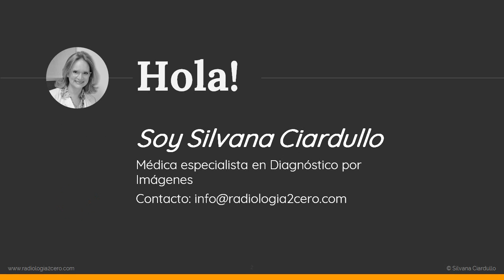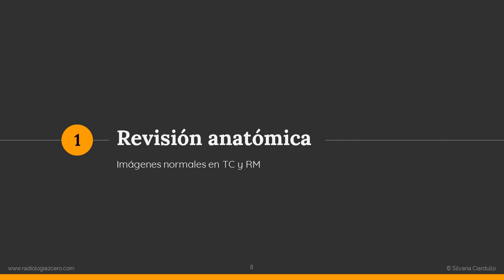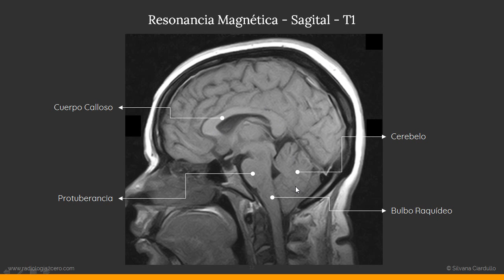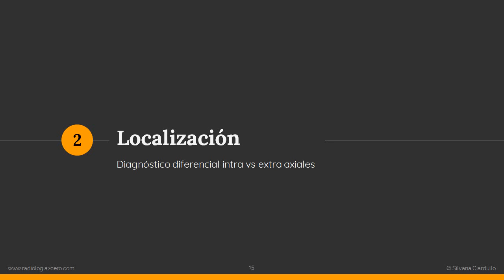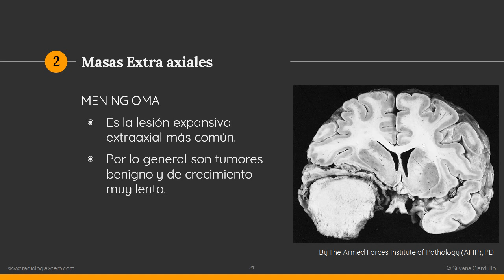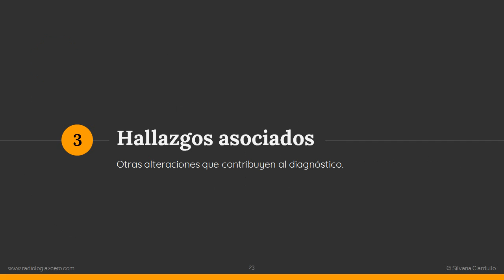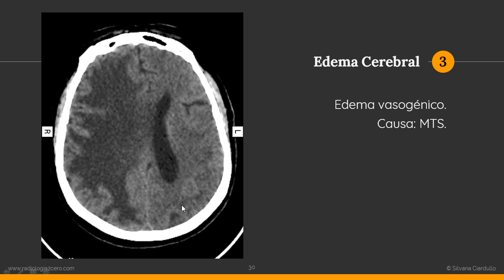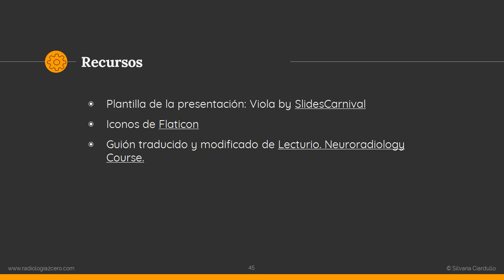1 Masas Intracraneales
Curso Básico de Neuroradiología. Clase 1: Masas intracraneales.